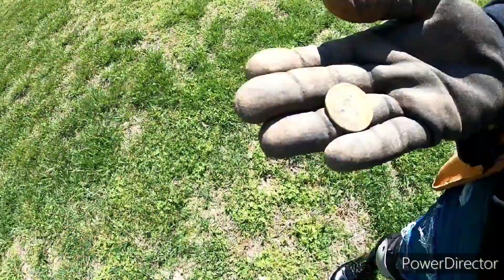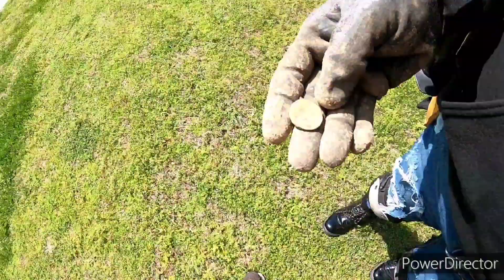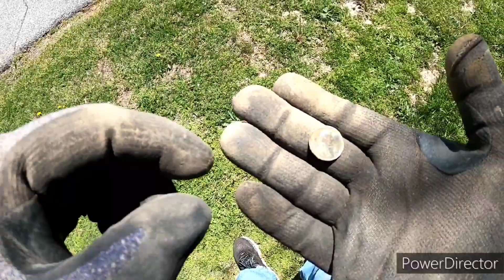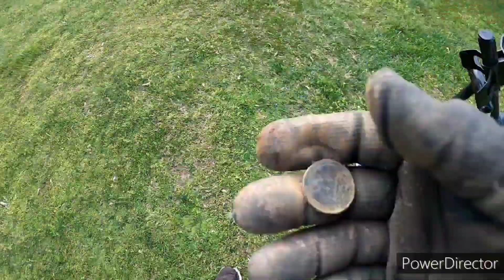We Are Clad That We Went Detecting Today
We Are Clad That We Went Detecting Today my wife and I went Metal Detecting with our Mine-Lab Manticore's at a city park. I still can't believe all the cool things we find.